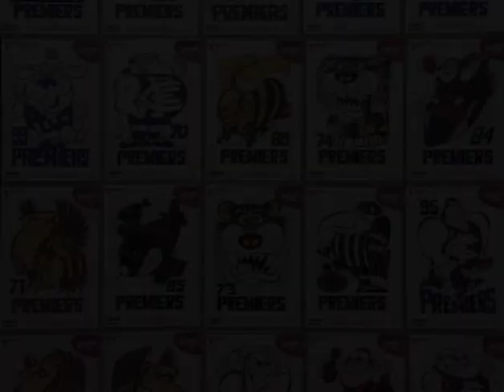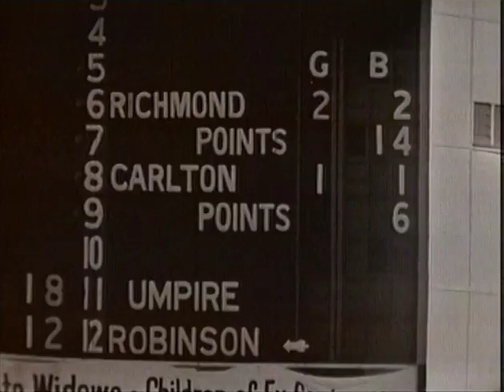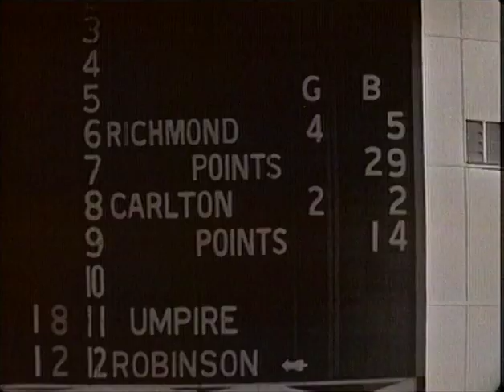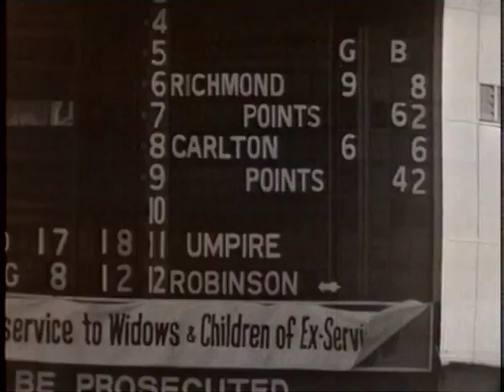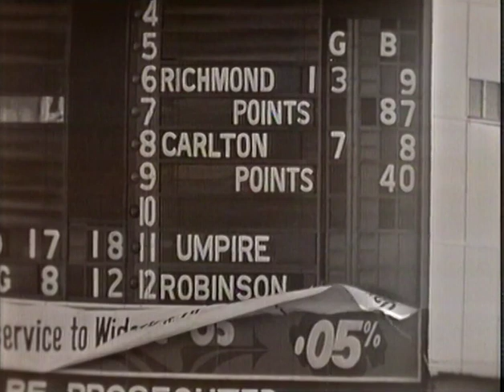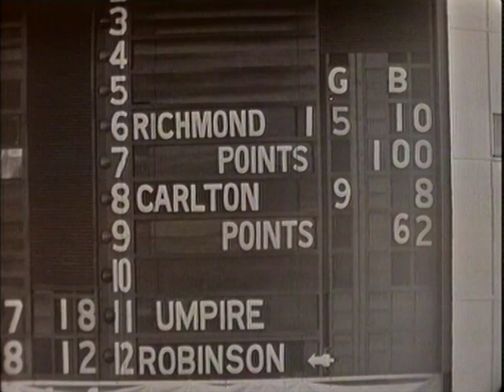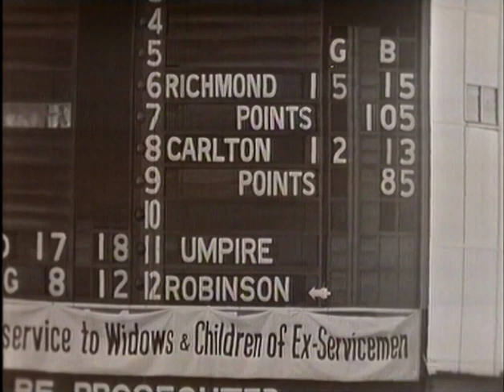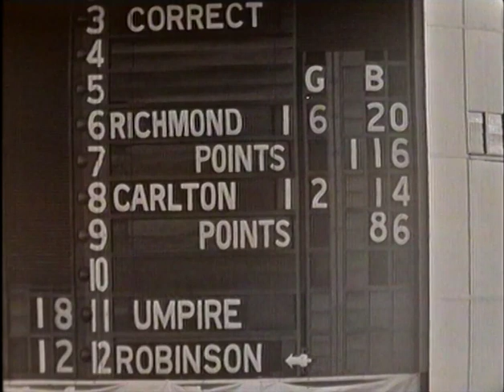1973 VFL Grand Final Richmond Vs Carlton (FULL MATCH)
Full match of the 1973 VFL Grand Final with introduction from Ron Barassi